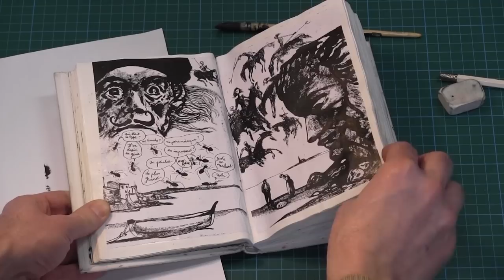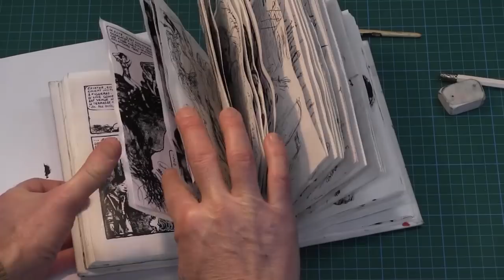Edmond Baudoin - le livre « Dali par Baudoin » (2012)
Interview : Sébastien Bollut
Image et montage : Jean-Pierre Jimenez
Production : la Cité internationale de la bande dessinée et de l'image